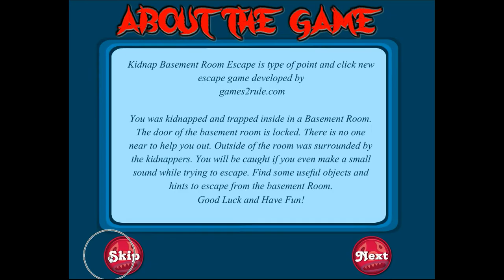Kidnap Basement Room Escape Walkthrough